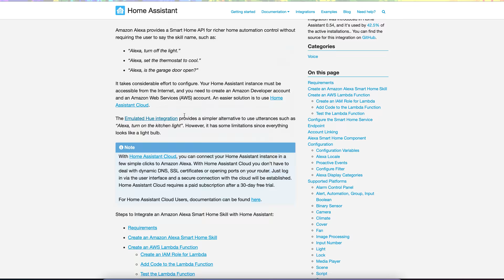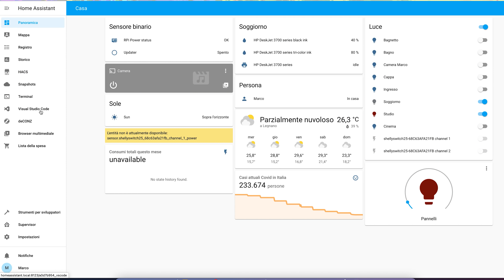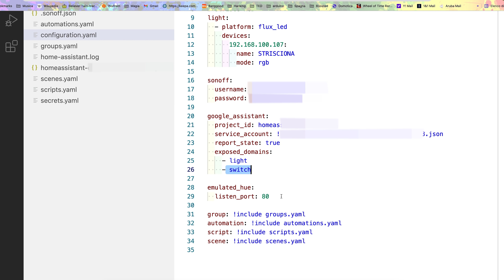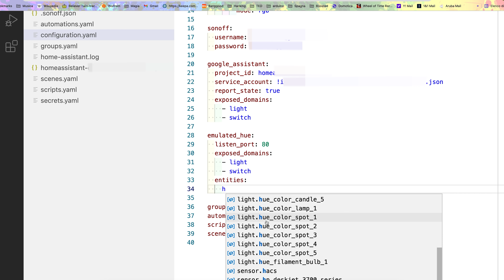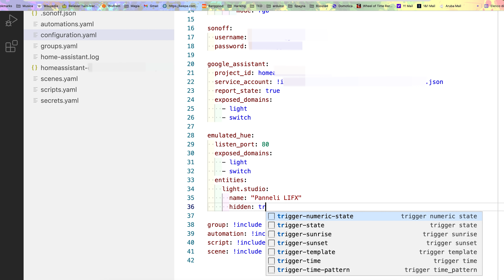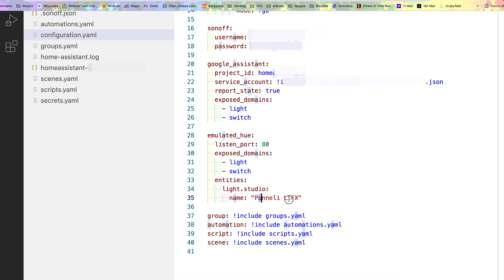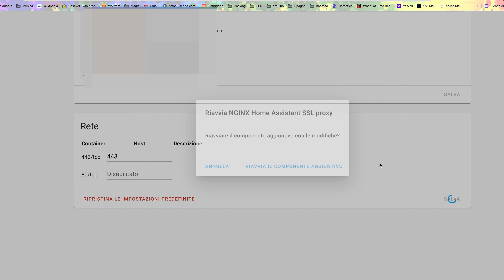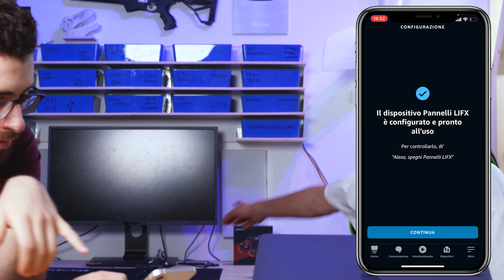Integrare Alexa in 5 minuti - Nuova Domotica 2021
Quattordicesimo episodio dell'ultima serie di domotica che mai farò su questo canale, perché sarà la più completa e longeva di tutte! Oggi vediamo come integrare la nostra domotica con Alexa in modo super semplice e velocissimo!

Sonoff Basic
Sonoff Mini
Chiavetta Conbee II
Controller strisce